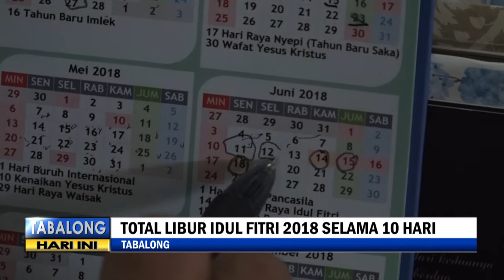Pemeritah Tetapkan Cuti Bersama 7 Hari